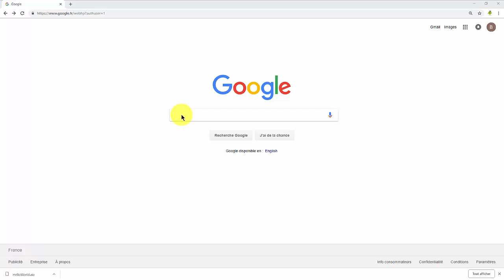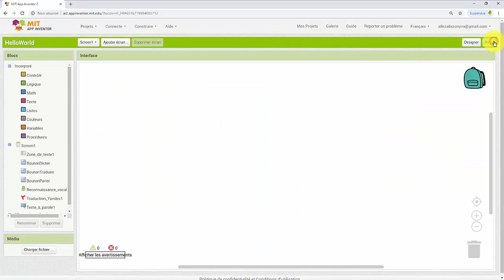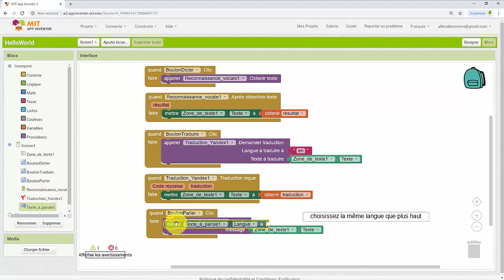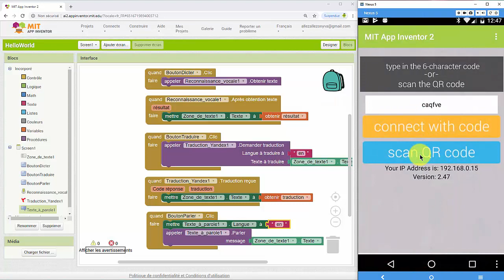1° appli : je parle les langues